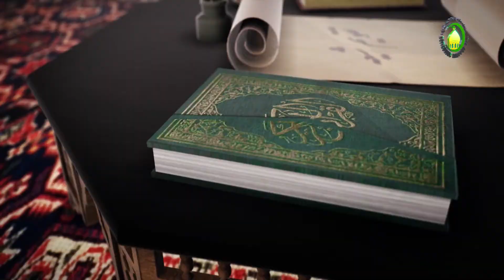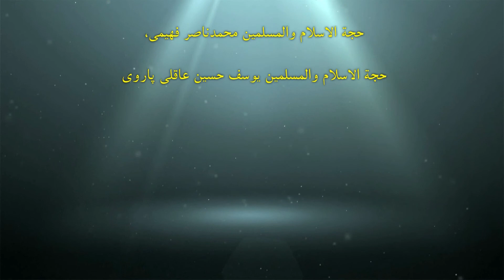64 یازدهم شعبان سالروز تولد علی اکبر(ع - استاد: حجة الاسلام والمسلمین دکترعلی جمعه مظفری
در این جلسه به مناسبت یازدهم شعبان سالروز ولادت باسعادت علی اکبر(ع) در ابتدا به معرفی پدر و بخصوص مادر آن حضرت توضیحاتی داده شده و سپس به برخی از ویژگیها و صفات آن حضرت پرداخته شده و از او به عنوان الگوی نیکو برای همه بخصوص جوانان یاد شده است و در اخیر با قرائت اشعاری مداحی صورت گرفته است.